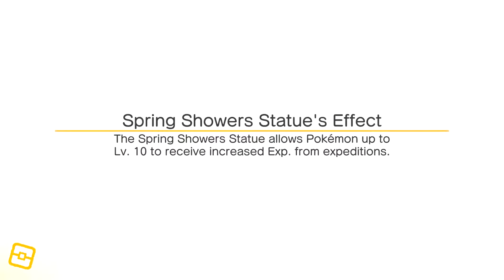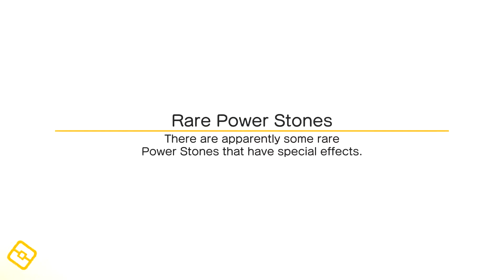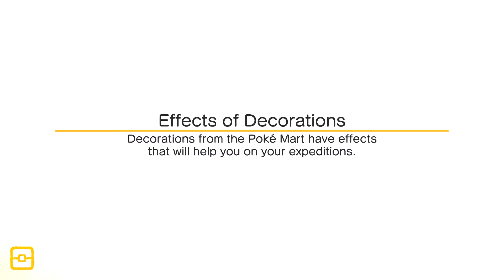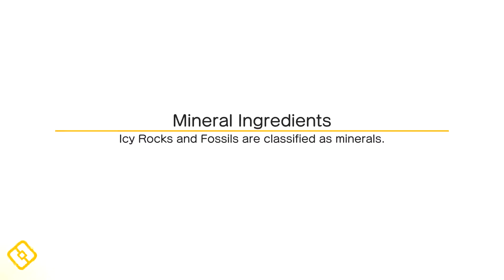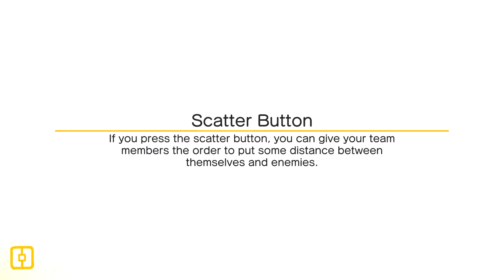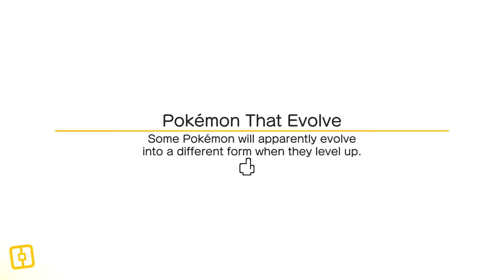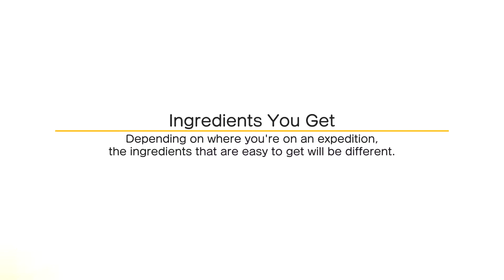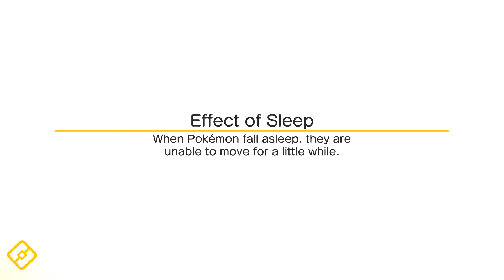Pokemon Quest: part 7